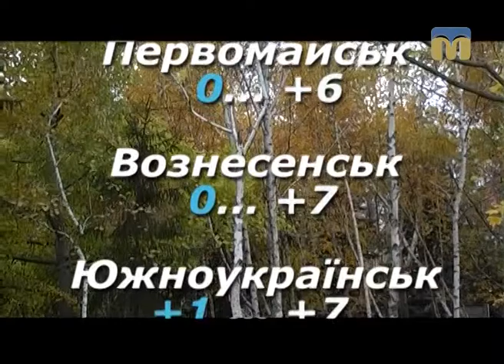Народні прикмети, прогноз погоди на 12 листопада 2016 року